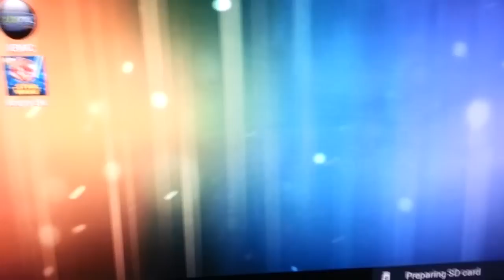Startup & game demo Top Hat Tv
Worlds Best Tv Box.